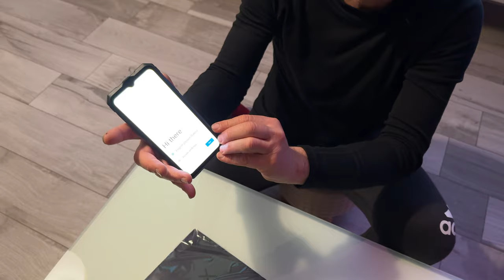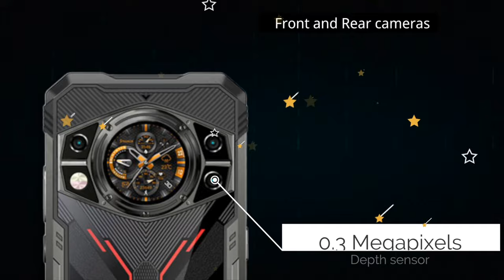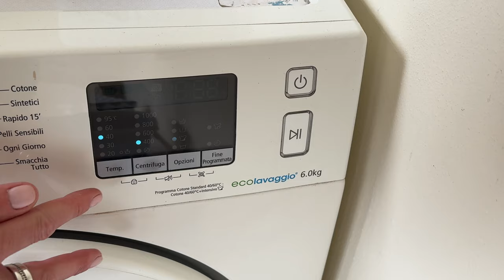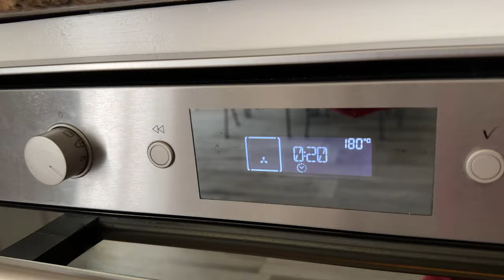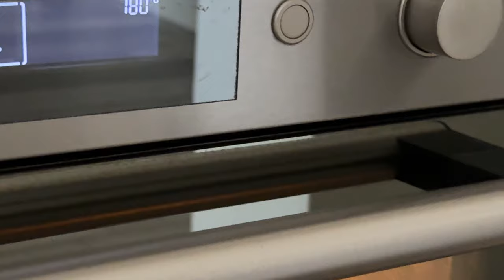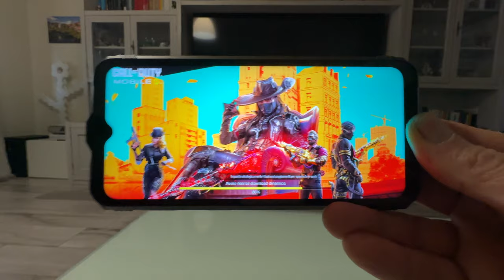CUBOT KINGKONG AX - RUGGED, STILISH, POWERFUL, PREMIUM - FULL TEST - 4K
CUBOT KINGKONG AX
RUGGED, STILISH, POWERFUL, PREMIUM RUGGED PHONE